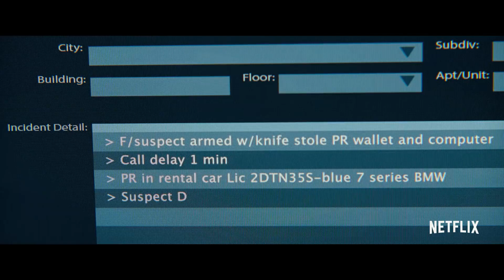THE GUILTY Trailer (2021) Jake Gyllenhaal, Netflix Movie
THE GUILTY Trailer (2021) Jake Gyllenhaal Movie